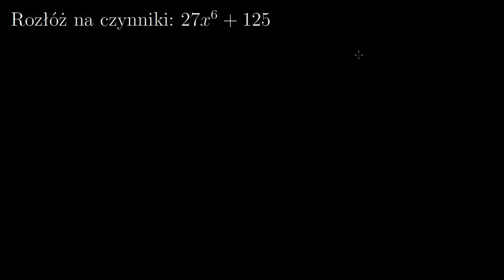Rozkładanie na czynniki sumy sześcianów